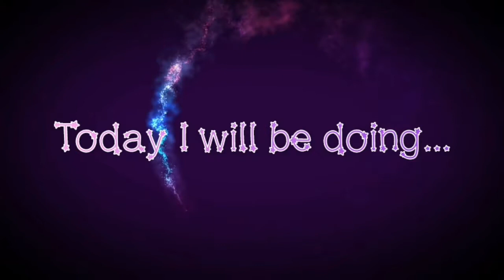Blue leopard print 💙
Hello.
Today we are going to do blue leopard print foil nails.

(please remember this is my business and my client have health issues, getting camera angles right is a bit hard as it may hurt the clients.)

Products used:
Nailchemy gel polished
foil gel. foils.

@beautifulnailsbylisa on fb

lcrosby691 on Instagram

Unique Competition and Salon nail by Lisa